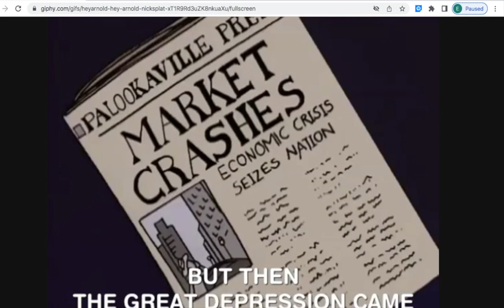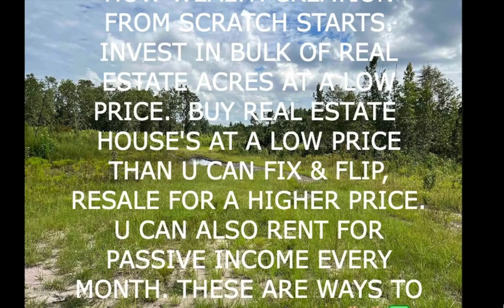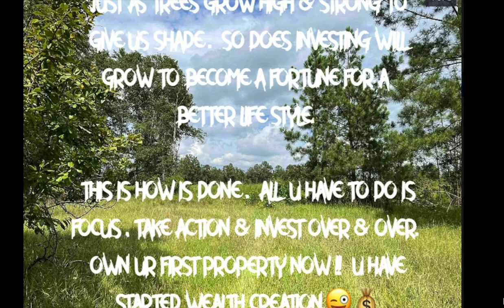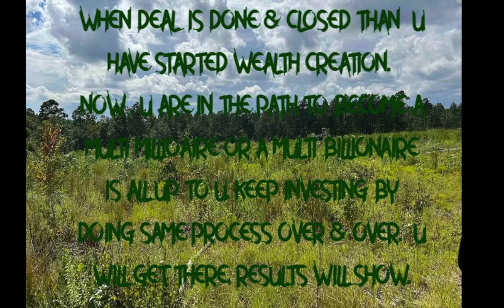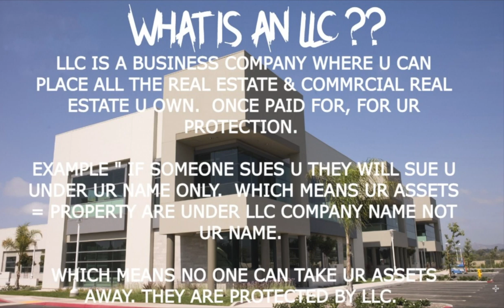Unlocking the Secrets to Wealth: Learn from the World's Most Successful People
How To Become Rich: Tips From The World's Most Successful People

The content is likely to discuss strategies, tips, and insights on investing in affordable
real estate in Georgia.

Best way to invest in real estate an commercial real estate

When it comes to investing is all about opportunities finding the best low
price deals. Example: If A Property Is Selling For $300K and another Property
Is Selling For $200K which one would u rather buy?

Of course u would buy the $200K Property because is selling for a lower price.

If you want to buy land Example:  Would you buy 1 acre lot for $100k or 5 acres
of land for $100k?

This is an example of how the Rich an Super Wealthy wise business
people think when Investing.  If price of property is real low it means buy.

The more properties these business people find at a low price they invest
right away.  They buy real estate = rent = cash flow = passive income
monthly $$$$$

Buckle Up for an Exciting Ride: Ayden Takes on the Dangerous Backyard Woods with His Go Kart

Fun in the Sun: Soccer on a Trampoline - A Perfect Outdoor Activity for Kids Part 1